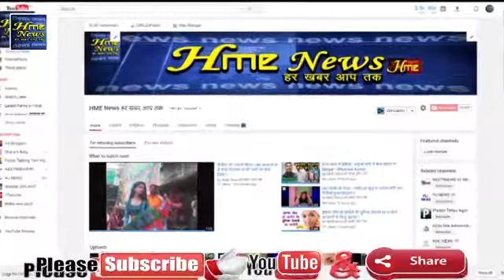Camere ke samane ate hi Rone lagi honeypreet